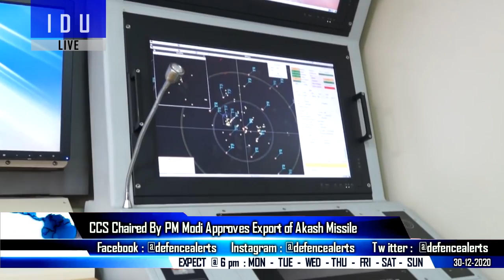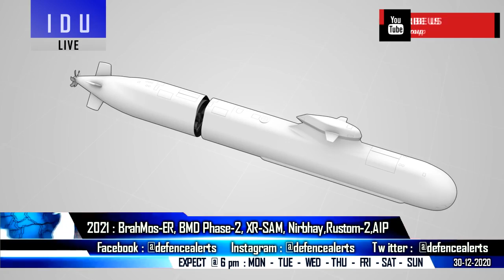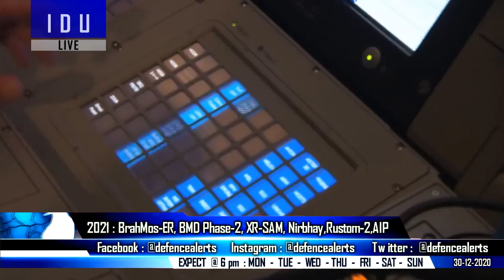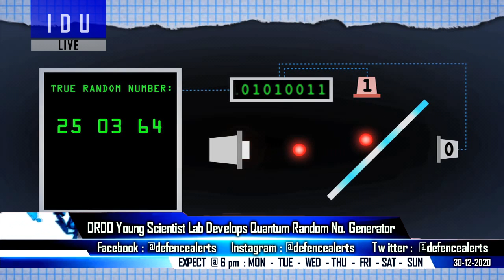Indian Defence Updates : AKASH Export Approved,BMD Phase-II Test,1st Drone Hub IIT,Rustom-2 Trials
1. PM Modi Chaired CCS Cabinet Committee on security approves export of AKASH-SAM.
2. C-hinese Submarine Drone Discovered Near Gateway To Indian Ocean.
3. India has a series of military trials planned for 2021 – Nirbhay Cruise, Rustom-2, BMDPhase2 ,800 Km BrahMos-ER ,XR-SAM, DRDO AIP.
4. China has deployed radars, surface-to-air & surface-to-surface systems at LAC : IAF chief Bhadauria.
5. Hub for remote operated vehicles set up in IIT Hyderabad with centre funding.
6. DRDO Young Scientists Laboratory Develops Quantum based technology for Random Number Generation
7. ITBP gets land for force headquarters 10000 More ITBP Soldiers recruitment for northern borders.